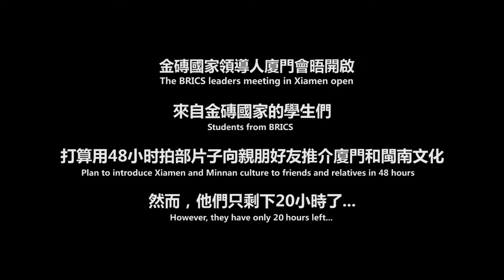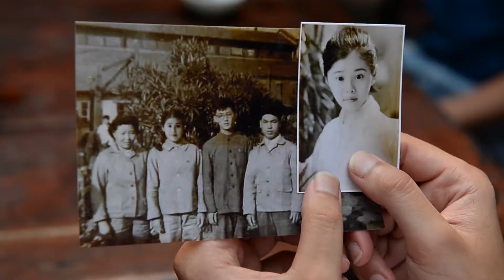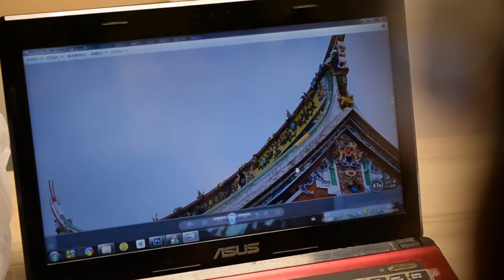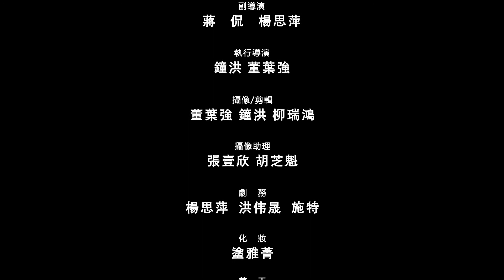金砖微电影《大社时间》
金磚會晤前夕，來自各國的大學生在集美大社（陳嘉庚先生故里），拍攝一部宣傳廈門及閩南文化的微電影